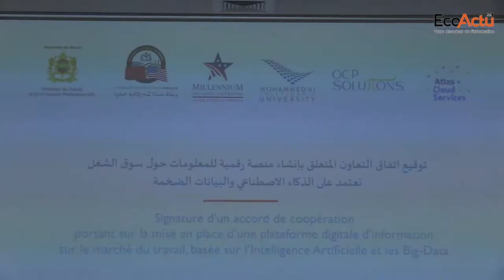Le marché du travail entre de plein pied dans l’intelligence artificielle et les big-data